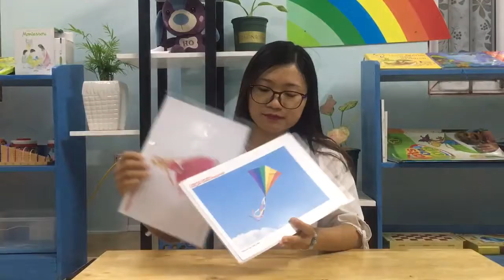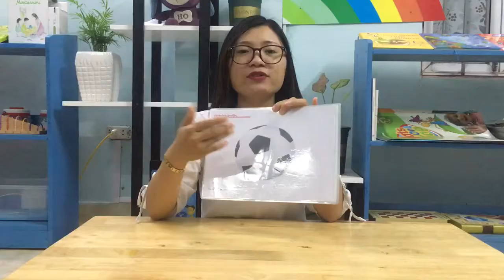[GALAXY] HOT2 - Unit 2.1